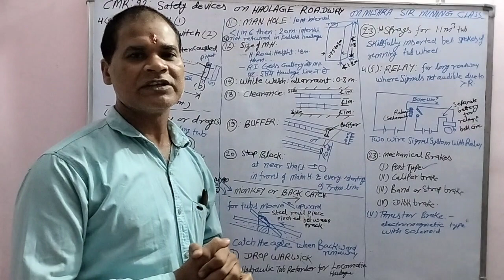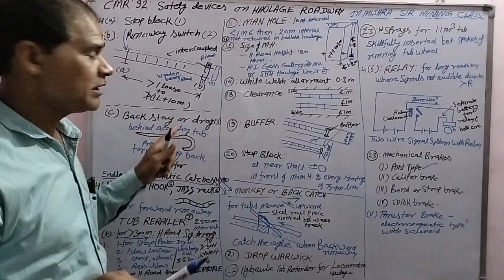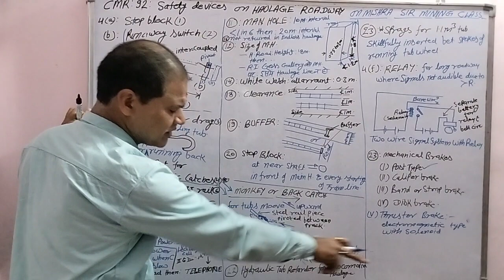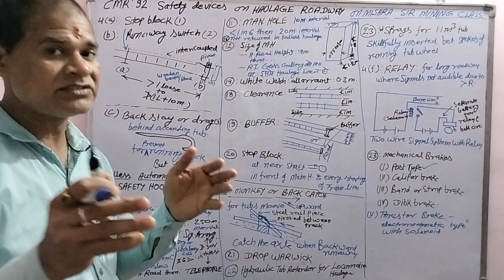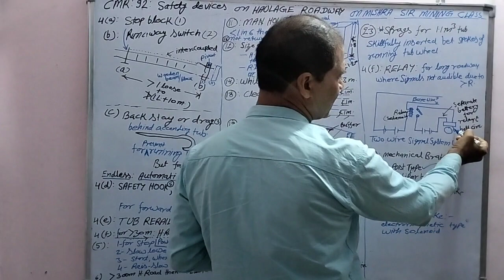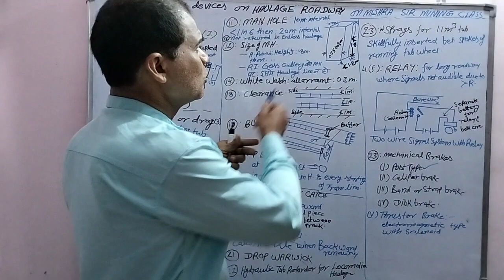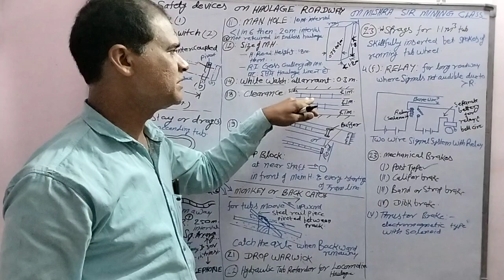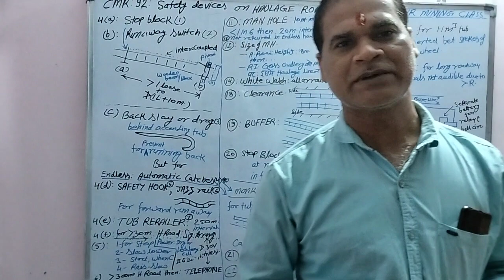safety devices on haulage roadway regulation 92 of CMR 2017 wcl secl dgms gate exam